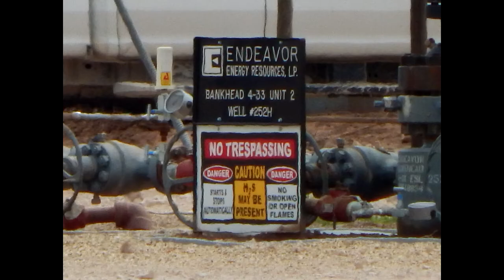Endeavor Energy Resources Bankhead 4-33 Unit 2, Midland County, TX (May 2021)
Endeavor Energy Resources
Bankhead 4-33 Unit 2
Midland, Midland County, TX
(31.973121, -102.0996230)